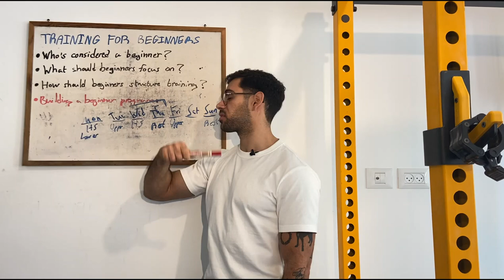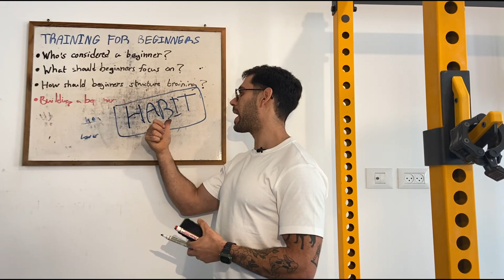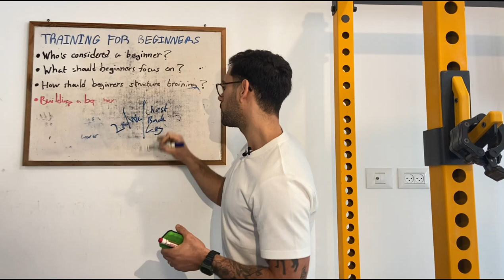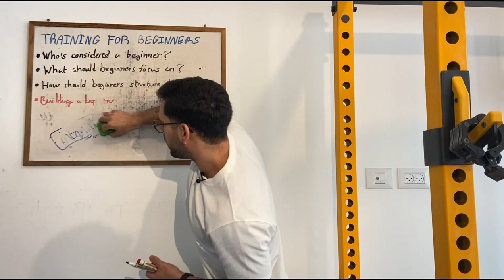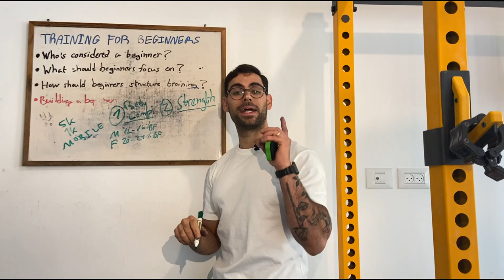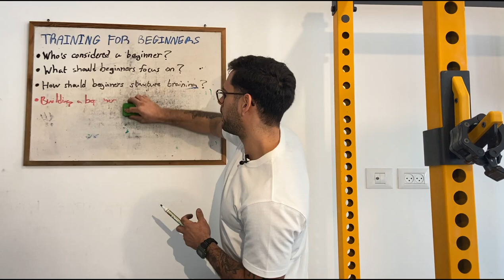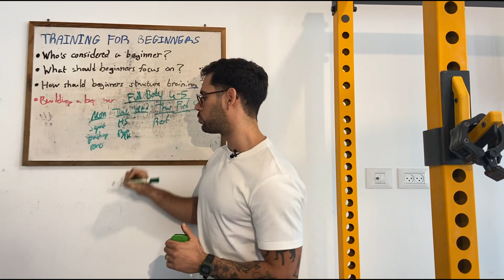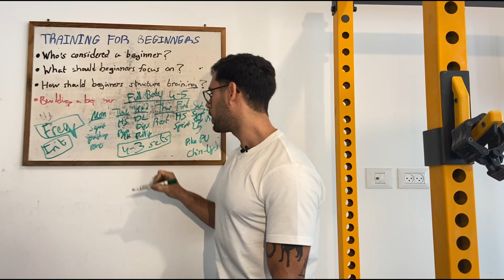Training for beginners